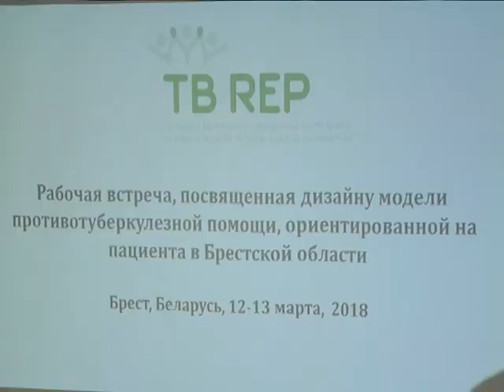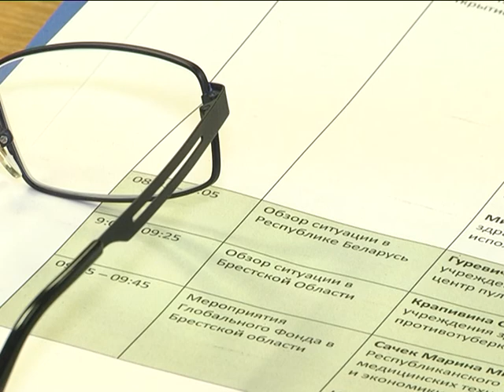2018-03-13 г. Брест. Туберкулёз. Новости на Буг-ТВ.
Старт проекта по изменению дизайна модели оказания помощи больным туберкулёзом.
Сегодня эта болезнь является одним из ведущих инфекционных заболеваний, уносящих ежегодно жизни людей. С этим недугом связаны колоссальные потери, экономические и социальные последствия. Речь – о туберкулёзе. Накануне в Бресте состоялась рабочая встреча, посвященная изменению дизайна модели оказания помощи больным туберкулёзом. Новый для города и Беларуси проект стартовал в рамках региональной инициативы по укреплению систем здравоохранения и эффективной борьбе с туберкулезом.